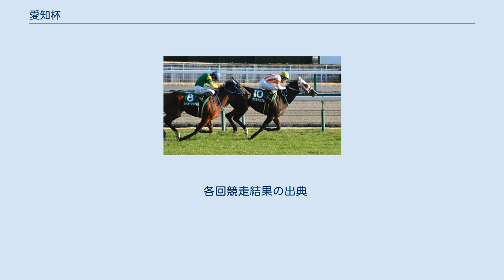愛知杯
愛知杯（あいちはい）は、日本中央競馬会 (JRA) が中京競馬場で施行する中央競馬の重賞競走 (GIII) である。
競馬番組表での名称は「農林水産省賞典 愛知杯（のうりんすいさんしょうしょうてん あいちはい）」と表記している。
 正賞は農林水産大臣賞、愛知県知事賞。
 1963年に創設された4歳（現3歳）以上の馬による重賞競走で、当初は中京競馬場の砂2000mで行われていた。
1970年に中京競馬場の芝コースが完成し、以降は芝2000mで定着。
施行時期は幾度かの変遷を経て、2015年は休止し2016年からは1月開催となった。
 1972年に内国産種牡馬の奨励と保護策の一環として父内国産馬限定競走に指定され、以来2003年まで父内国産馬限定の重賞競走として行われてきたが、内国産種牡馬もリーディング上位を争うようになったことに加え、牝馬の出走機会を広げ、優れた牝馬を育成することを目的とした牝馬重賞競走体系整備の一環として、2004年より牝馬限定戦に変更されるとともに外国産馬も出走可能になった。
地方競馬所属馬は1998年と1999年、および2006年より2014年まで出走可能だったが、2000年から2005年まで、および2016年から2019年までは出走できなくなった。
2020年からは地方競馬所属馬も再び出走可能になった。
また、外国馬も2006年より出走可能になった。
 以下の内容は、2021年のもの。
 出走資格：サラ系4歳以上牝馬、2020年1月18日以降2021年1月11日まで1回以上出走馬、除未出走馬および未勝利馬 負担重量：ハンデキャップ 2020年の1着賞金は3600万円で、以下2着1400万円、3着900万円、4着540万円、5着360万円。
 優勝馬の馬齢は、2000年以前も現行表記にそろえている。